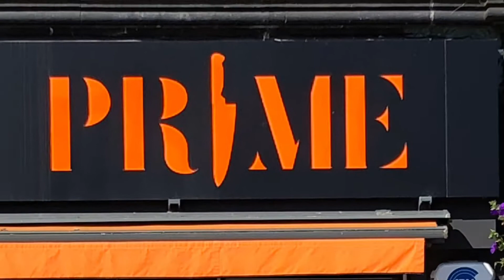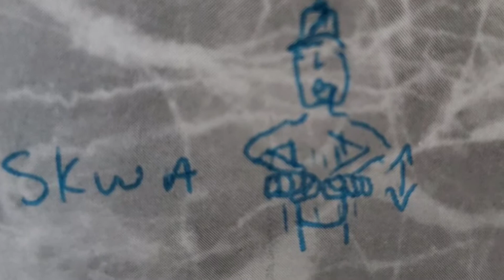Tribute to the PRIME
Nothing else to say but he is...THE PRIME!!!